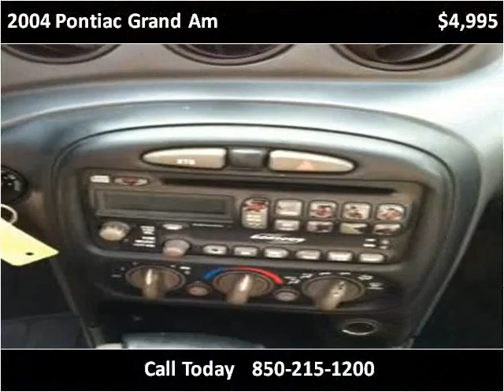2004 Pontiac Grand Am Used Cars Panama City FL